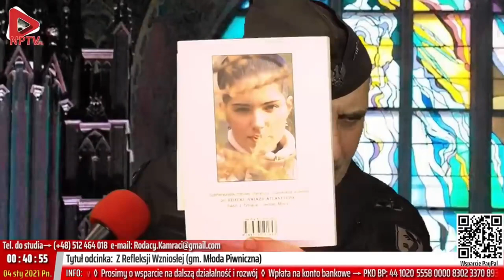Kamraci nadchnieni po przeczytaniu fragmętu książki Michaliny Olszańskiej "Zaklęta"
Widowisko humorystyczno artystyczne.

Kanał Bracia Kamraci został zablokowany do 15.04.22
Nowe filmy umieszczam na kanałach dodatkowych które umieściłem na końcu opisu.

Wybrany fragment odcinka nie ma zamiaru nikogo obrazić.

Dziękuje Niezależnej Polskiej TV za zgodę na udostępnianie i kopiowanie swoich nagrań umieszcznych między innymi na platformie Youtube.

Dla osób mających nieco więcej czasu zapraszam na cały odcinek wyemitowany na kanale JaOsa NPTV_PL.

Jeśli nie wiesz na jakim kanale nadają Wojtek i Marcin odwiedz stronę nptv.pl to tam znajdziesz aktualne informacje.

Roznoście nasze treści jak świeże bułeczki po sąsiadach udostępniając je na popularnych platformach takich jak Youtube, Facebook, WhatsApp, Messenger. Niech usłyszą o Nas w każdym zakątku Polski.

Jeśli podobają Ci się treści publikowane na tym kanale to możesz pomóc w jego rozwoju udostępniająć jego filmy.

Jeśli treści zawarte w filmie wzbudziły w Tobie jakieś emocje nie zapomni kliknąć łapkę.

Proszę również o odwiedzenie i subskrypcje kanałów zapasowych na których umieszczam filmy w razie kłopotów.